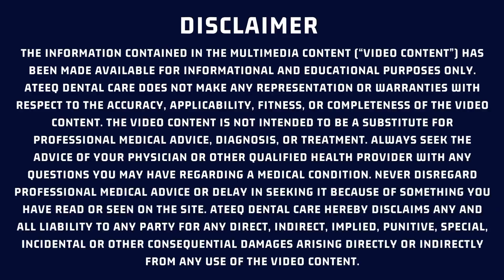Gingivitis: A Gum Disease - Can It Be Reversed?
Are you concerned about the health of your gums and the possibility of reversing gingivitis? Look no further! Our comprehensive video, "Gingivitis: A Gum Disease - Can It Be Reversed?" is your go-to source for invaluable insights into this common oral health issue.

In this video, we break down the basics of gingivitis, offering a deep understanding of its causes, symptoms, and the essential steps you can take to potentially reverse this condition. Our expert team at @AteeqDentalCareEnglish  is dedicated to providing you with the knowledge and tools you need to maintain optimal oral health.

Key highlights include:

Understanding Gingivitis: We'll take you through the science behind gingivitis, shedding light on the bacteria and plaque buildup that lead to this gum disease. Knowing the enemy is the first step in defeating it.

Recognizing Symptoms: Learn how to identify the early warning signs of gingivitis, from bleeding gums to persistent bad breath. Early detection is crucial for effective treatment.

Reversal Strategies: Discover actionable tips and proven techniques for potentially reversing gingivitis. We'll share insights on improving your oral hygiene routine, dietary choices, and other factors that play a pivotal role in combating this condition.

Prevention and Maintenance: Once you've gained control over gingivitis, we'll provide guidance on how to maintain a healthy smile for the long term. Prevention is always better than a cure!

Join us on a journey to oral health empowerment, and let us help you take charge of your well-being. Don't miss out on the opportunity to achieve healthier gums, a brighter smile, and overall better oral health.

Your smile is your signature - let's make it a confident and healthy one together. Watch "Gingivitis: A Gum Disease - Can It Be Reversed?" now!"

ABOUT ATEEQ DENTAL CARE ENGLISH

Do You Have Gingivitis or Periodontitis? | Different Stages Of Gum Disease
3 Easy Ways to Prevent Gum Disease at Home!

Do You Know What Gingivitis Is? Waterpik® Water Flossers Can Help!